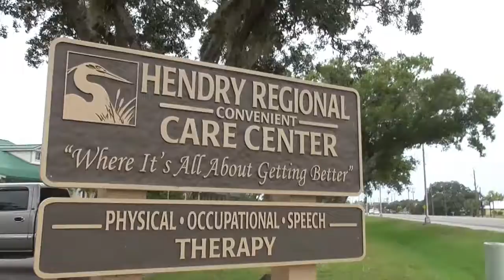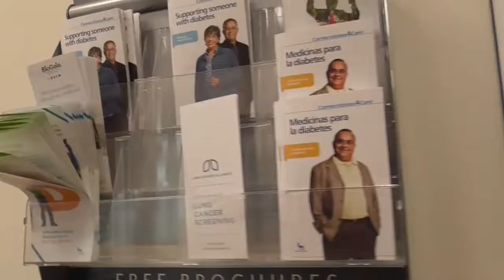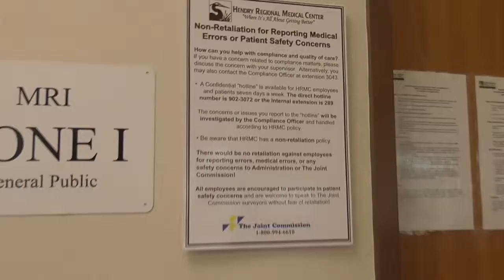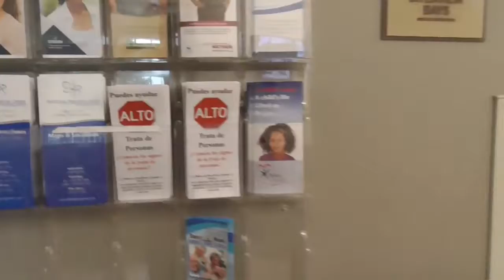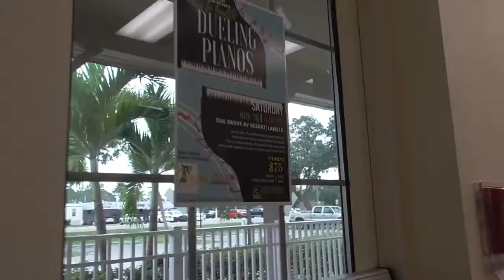I couldn't find it in the Hendry Cnty Med Center??!!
Out cruisin' town w/ News Now South Florida (make sure to check him out below...)

But, if you'd like to help with gas & equipment to keep tabs on OUR employees, grab a t-shirt to spread the message, or a donation of any size is greatly appreciated.